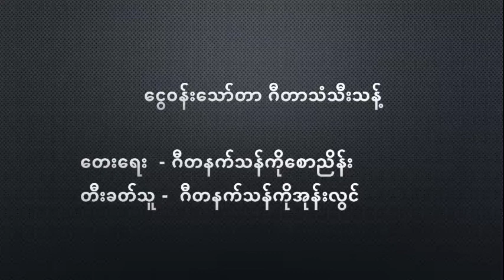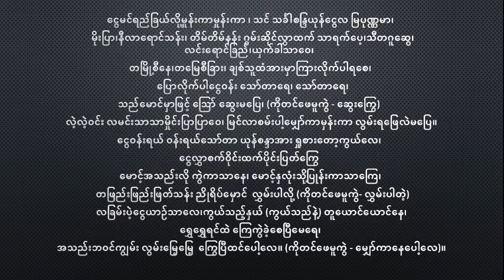ငွေဝန်းသော်တာ ဂီတာသံသီးသန့် ဂီတာဦးအုန်းလွင် ၁၉၉၅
တေးရေး - ဂီတနက်သန်ကိုစောညိန်း
တီးခတ်သူ - ဂီတနက်သန်ကိုအုန်းလွင်

ငွေမင်ရည်ခြယ်လို့မှုန်းကာမှုန်းကာ ၊ သင် သင်္ခါစန္ဒြယုန်ငွေလ မြပုဏ္ဏမာ၊

 မိုးပြာ၊နီလာရောင်သန်း၊ တိမ်တိမ်နန်း ဂွမ်းဆိုင်လွှာထက် သာရက်ပေ့၊သီတဂူဆွေ၊ လင်းရောင်ခြည်၊ယှက်ခါသာဝေ၊

တမြို့စီနေ၊တမြေစီခြား၊ ချစ်သူထံအားမှာကြားလိုက်ပါရစေ၊

 ပြောလိုက်ပါ့ငွေဝန်း သော်တာရေ၊ သော်တာရေ၊

သည်မောင်မှာဖြင့် ဪ ဆွေးမပြေ၊ (ကိုတင်ဖေမူကွဲ - ဆွေးကြွေ)

လဲ့လဲ့ဝင်း လမင်းသာသာမှိုင်းပြာပြာဝေ၊ မြင်လာစမ်းပါ့မျှော်ကာမှန်းကာ လွမ်းရဖြေလဲမပြေ။

ငွေဝန်းရယ် ဝန်းရယ်သော်တာ ယုန်စန္ဒာအား ရှုစားတော့ကွယ်လေ၊

ငွေလွှာစက်ဝိုင်းထက်ပိုင်းပြတ်ကြွေ

မောင့်အသည်းလို ကွဲကာသာနေ၊ မောင့်နှလုံးသို့ပြုန်းကာသာကြေ၊

 တဖြည်းဖြည်းဖြတ်သန်း ညိုရိပ်မှောင်  လွှမ်းပါလို့ (ကိုတင်ဖေမူကွဲ- လွှမ်းပါတဲ့)

လခြမ်းပဲ့ငွေယာဉ်သာလေ၊ကွယ်သည့်နှယ် (ကွယ်သည်နဲ့) တူယောင်ယောင်နေ၊

ရွှေရွှေရင်ထဲ ကြေကွဲခဲ့စေပြီမေရေ၊

အသည်းဘဝင်ကျွမ်း လွမ်းမြေ့မြေ့  ကြွေပြီထင်ပေါ့လေ။ (ကိုတင်ဖေမူကွဲ - မျှော်ကာနေပေါ့လေ)။